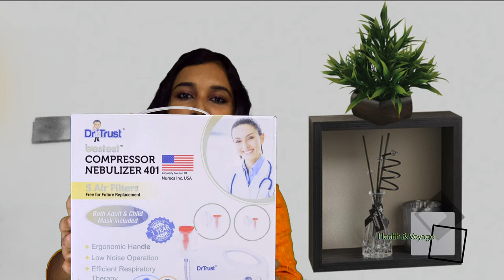Nebulizer machine Review Malayalam | Live Demo | How to Properly Use a Nebulizer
This video is all about nebulizer unboxing and demonstration
Dr Trust Bestest Compressor Nebulizer Machine Kit (White)

DM For Paid Promotions
Marketing Products

Equipment used in Health & Voyage :

Unboxing Dr. Trust Bestest Air Compressor Nebulizer: Best & Low Price Nebulizer

Many people living with chronic lung diseases such as COPD or asthma may use a nebulizer to administer their medication. Learn how to use your nebulizer with this step-by-step tutorial so that your medications are most effective.
If you have asthma, your doctor may prescribe a nebulizer as treatment or breathing therapy. ... A nebulizer turns liquid medicine into a mist to help treat your asthma. ... Above the medicine container is a mouthpiece or mask you use to inhale the mist.
Best & Cheapest Nebulizer Machine For Home How To Use 2020
How to use Compressor Nebulizer
nebulizer machine
How to Properly Use a Nebulizer
How to use a nebulizer.
How to use nebulizer machine
Dr Morepen Nebulizer For Baby, Asthama

*Queries solved*
1) best nebulizer machine for home use
2) best nebulizer in india
3) best nebulizer for asthma
4) nebulizer use in Malayalam
5) cheapest nebulizer,dr trust nebulizer
6) dr morepen nebulizer,nebulizer omron
7) dr morepen nebulizer machine how to use
8) top nebulizer machine,dr diaz nebulizer setup
9) best nebulizer machine for baby in india
10) best nebulizer for babies, nebulizer medicine names
11) dr odin nebulizer how to use  kid
top 10 nebulizer machine in india
how to use nebulizer in Malayalam